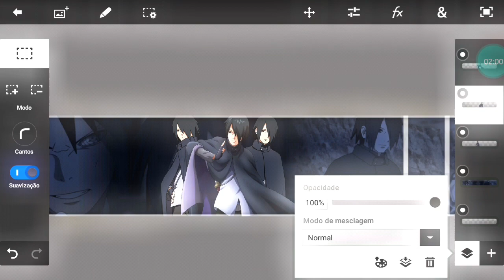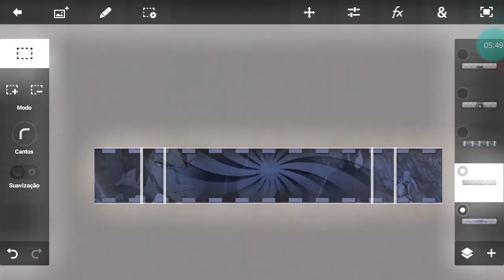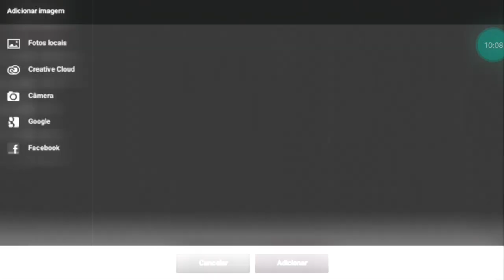Speed Art Banner - Para @Nielzin - Pedidos On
✧˖° Discord: ✧ 𝑆𝑟 𝐺𝑢𝑖𝑧𝑎̃𝑜 ツ | 𝘖 𝘋𝘦𝘴𝘪𝘨𝘯𝘦𝘳#1111
『••✎••』Recrutamento Tropa Esmerald 大贊
୭₊˚ Tags (Ignorem)